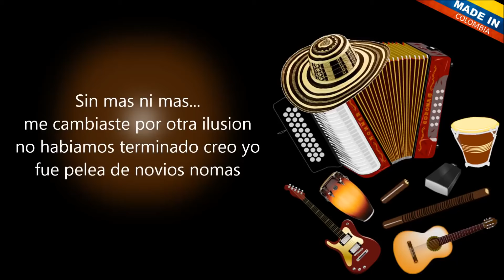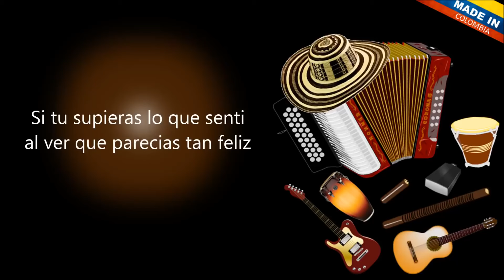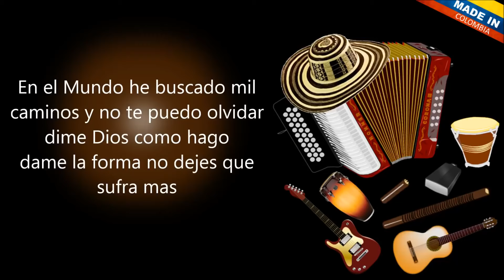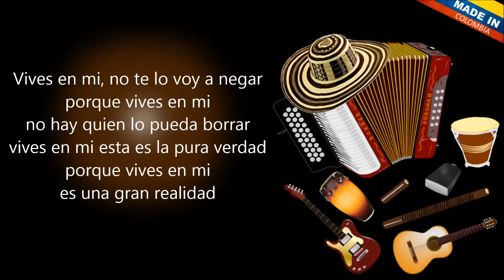Vives en mi - Los Gigantes Del Vallenato (Letra)